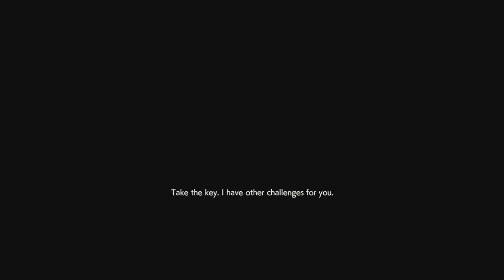ThomasEquinas79 Presents Making A Rage Quitter Chapter 15. Resident Evil Resistance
Nobody can take a loss these days.